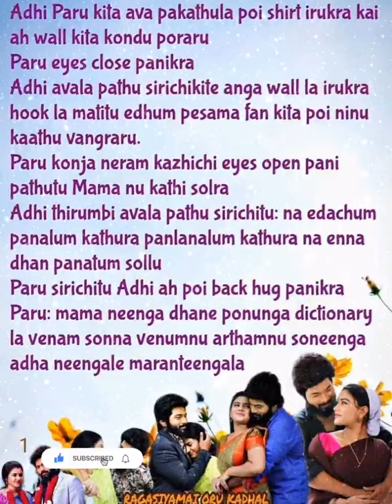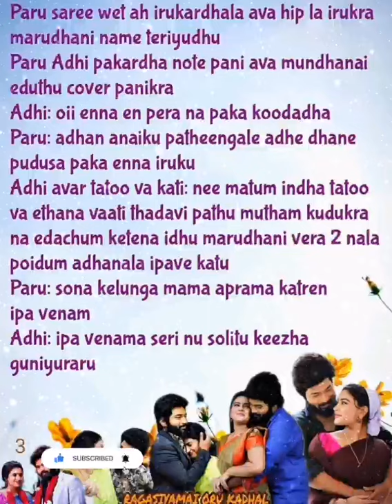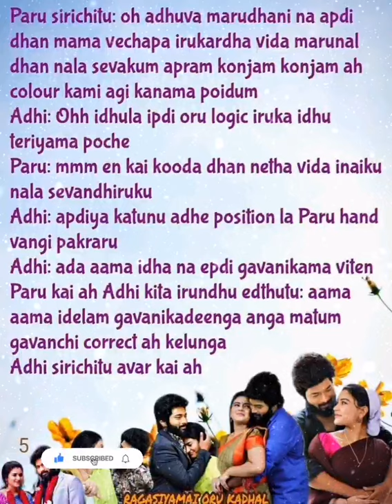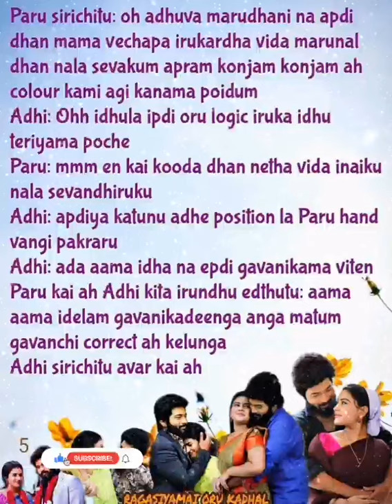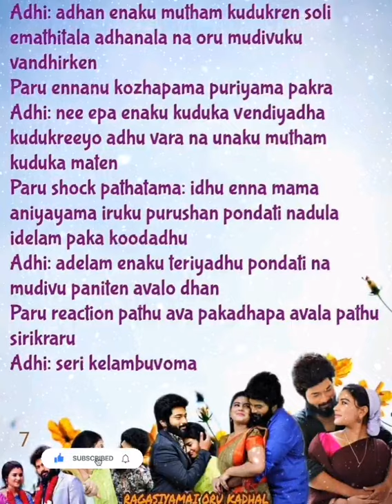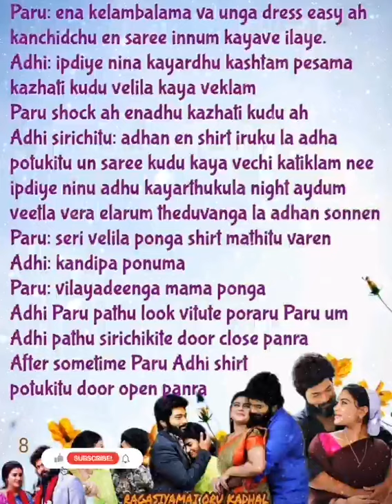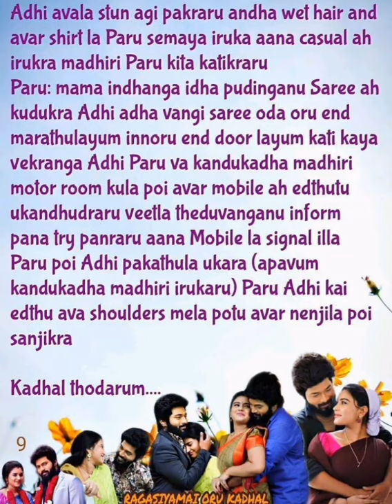Ragasiyamai oru kadhal|| Episode 36 || AP Tale Time || Shades of AP Kadhal